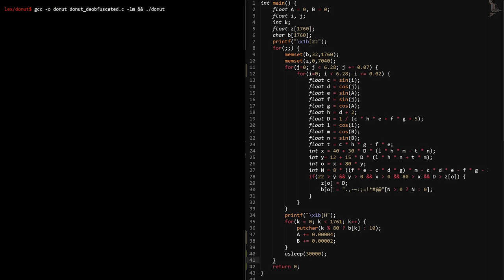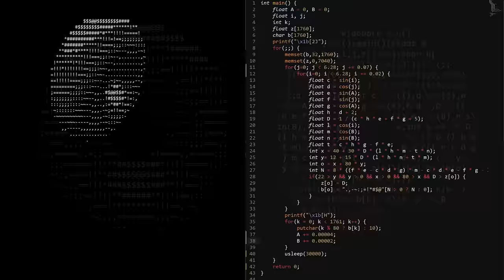Donut-shaped C code that generates a 3D spinning donut